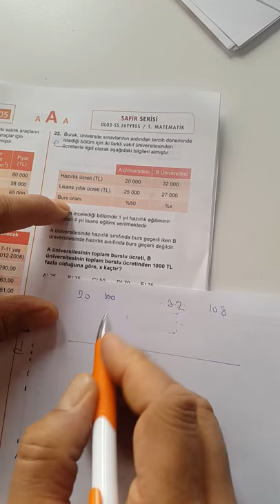SAFİR TYT PERŞEMBE MATEMATİK